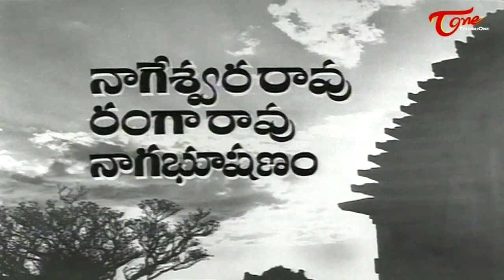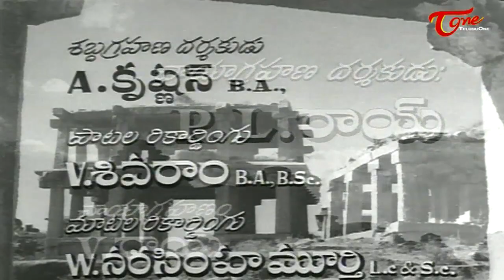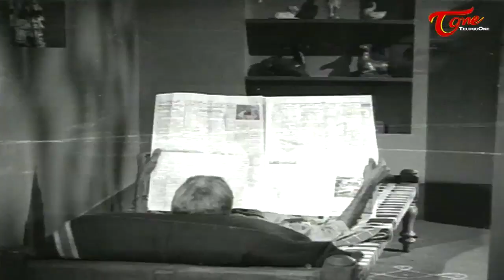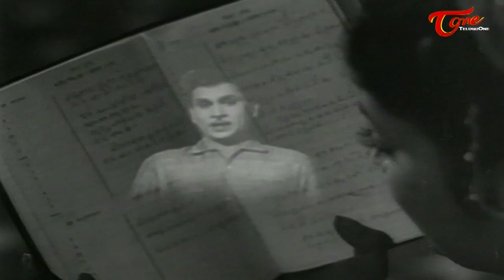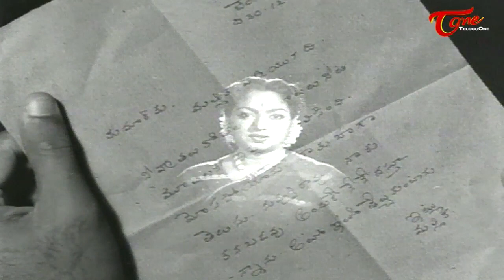Manchi Manasulu Full Length Telugu Movie | ANR, Mahanati Savitri, SVR, Showkar Janaki - TeluguOne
Manchi Manasulu Full Movie. Manchi Manasulu is a 1962 Telugu Drama Film starring Akkineni Nageswara Rao, Savitri, SVR, Showkar Janaki and others directed by Adurthi Subba Rao produced by C. Sundaram and music composed by K.V. Mahadevan. Manchi Manasulu is a remake of Kumudham Tamil Film.

Venu (ANR) is a very poor student and seeks to come out of hostel unable bear the expenses and shift to a lawyer Anand Rao (S.V. Rangarao)'s outhouse who gives it for free of cost. Venu has a brother who is a blacksmith and funds his studies and his daughter in their village. The lawyer's wife doesn't agree to give their room to bachelors and so lawyer insists that he says that he is married. The lawyer has a daughter Shanthi (Savitri) who falls in love with Venu. Her parents agree for their marriage. Venu completes his B.A. degree and goes to his village. His brother dies of ill-health and asks him to take care of his daughter Jaya. Jaya loves a man named Kumar (Nagabhushanam) who is very deceptive, and has a blind sister Radha (Janaki). When Venu asks Kumars' parents to get Jaya married to their son, they agree on one condition that Venu should marry their daughter. So Venu and Shanthi sacrifice their love. Venu is guilty of dumping her and doesn't like his wife. One day Shanthi comes and mitigates the situation. Janaki's brother and his wife create nuisence. Janaki becomes pregnant. To keep her away from all these problems, he takes his wife to Hampi Vijayanagar on Shanthi's advice. There Kumar who cheats a lady and kills her on a mountain. Hearing her screaming, Venu arrives there and sees the culprit and gets caught to police to save Kumar's life for the sake of his brother's daughter. Shanthi who is now a lawyer takes up his case and proves that he is innocent in the court and unveils the culprit with the help of strong evidence brought by Jaya, he becomes remorseful. The story ends with Venu and his wife lead a happy life.

Movie : Manchi Manasulu (Telugu)
Genre : Family Drama
Banner : Babu Movies, C. Chakravarthy Ayam Garu Presents
Star Cast : Akkineni Nageswara Rao, Savitri, Showkar Janaki, S.V. Ranga Rao, Naga Bhushanam, Suryakantham, Vasanthi, Gummadi, Ramana Reddy, Surya Kala, Prabhavathi, Allu Ramalingaiah, Prasada Rao, Vangara, Malladi, Muddali, V. Sivaram, Mahamkali, Venkaiah, Subba Rao, T. Madhava Swami, Chandrakumar, Sambasiva Rao
Cinematography : P.L. Rai
Editor : T. Krishna
Dialogues : Acharya Athreya
Lyrics : Sri Sri, Aarudra, Kosaraju Raghavaiah, Dasarathi, Aathreya
Singers : Ghantasala, P. Susheela, Jamuna Rani, S. Janaki
Choreography : Heeralal, Jyothi, Natarajan
Makeup : K. Nageswara Rao, Peethambaram, S.S.R. Murthy
Costumes : P. Ramakrishna
Stills : Satyam
Art : S. Krishna Rao
Associate Director : T. Krishna
Story : K.S. Gopalakrishnan
Cineriye : Adurthi Subba Rao, Aacharya Aatreya
Producer : C. Sundaram
Direction : Adurthi Subba Rao
Release : 1962